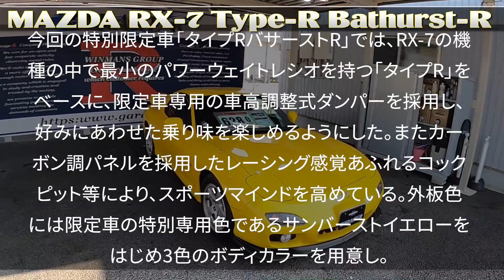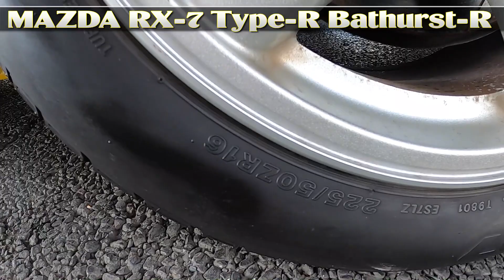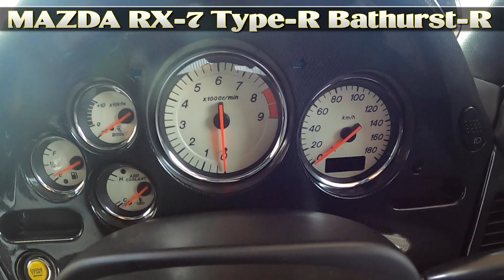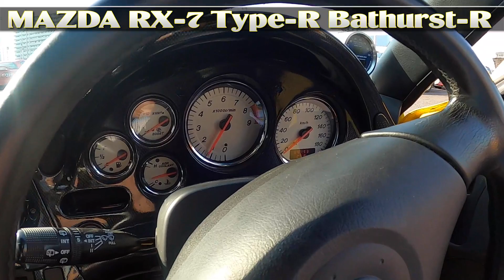【MAZDA RX-7 Type-R Bathurst-R】マツダRX-7タイプRバサーストR さんバーストイエローが輝く6型最終の日本の誇るスッポーツカー 最高の一台を紹介します。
本店でRX-7を拝見してきました！対応RバサーストRの限定車！是非見てみてください。

ガレージアール本店

画見たいと車があればお気軽に！！ご意見、ご感想などご遠慮なくコメントください！